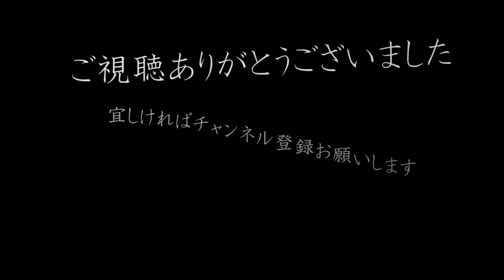№21薪ストーブのある快適空間【カウンターテーブル仕上げ】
快適空間シリーズ２１話
すっきり春めいてきましたが、富山はまだまだ雪景色が広がっています。
春の陽気に誘われ散歩に出掛けました。雪解けの音、鳥の鳴き声など気分転換になりました。
今回は曲調を替えのんびりした雰囲気を心がけてみましたが、自分の性格に合ってないのか笑えました。
ゆっくり御覧いただければと思います。　のむねる

【日本酒】
三笑楽酒造株式会社　三笑楽（さんしょうらく）　芳醇清酒　上撰　アルコール分１５度以上１６度未満
【ウレタンニス】
アサヒペン　油性　木工用着色ニス(ウォルナット)
【スモークチップ】
ＳＯＴＯ　スモークチップ　ヒッコリー・さくら
【メスティン】
山善（ニトリ）メスティン　MESS-1
【焼き網】
　ダイソー　焼き網(15×15㎝,2枚入り)
【シュラフ】
snugpak（スナッグパック）　ソフティーエリート５
【マット】
　CAPTAINSTAG（キャプテンスタッグ）　キャンプインフレーティングマット(UB-3005)
【薪ストーブ】
ホンマ製作所　APS-48DX
AEROPRESS（エアロプレス）　エアロプレスゴー
パール金属　キャプテンスタッグ　Sサイズ(UW-3501)
【スキレット】
　コーナン　スキレット　17㎝
【マグカップ】
CAPTAINSTAG（キャプテンスタッグ）　ホーローマグカップ　400mℓ
【無水鍋】
　パール金属　無水調理ができるセラミック加工IH対応両手鍋　18㎝（ブラック）